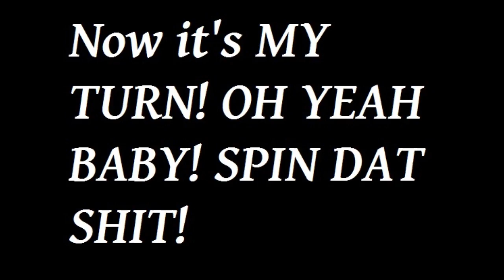Whity Shows Off His Dance Moves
Let's do this! Review incoming along with Shadow Warrior + Sunset Overdrive